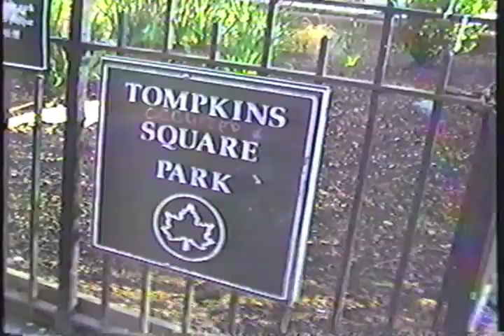Grand Rapids - Was That a Joke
Directed by Tron Cole